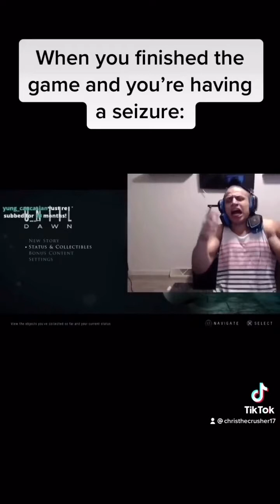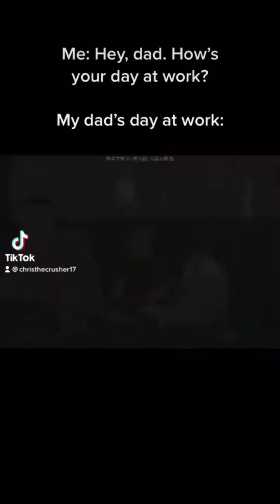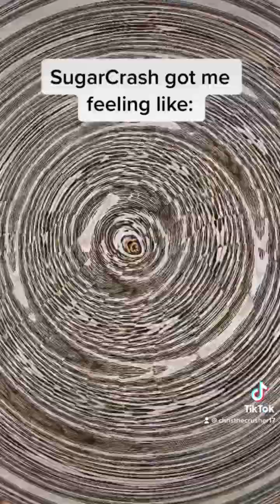Tiktok memes I’ve created